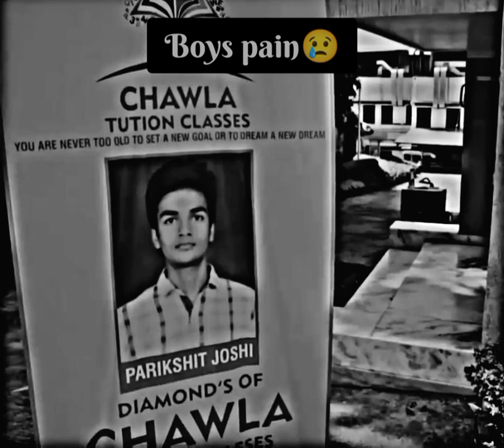Boys Pain 😭।। Motivational ।।Only Boys Can Understand 💯।। Close Your Eyes & Feel It 🥺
only for adults+18🙃🙌
Aim to got  million like ♥️😘😘🥰

Real Life Thoughts 💔😢

feel the shayari from deep of your heart

whatsapp status

hindi status, english status,new status, latest what's app status, status video